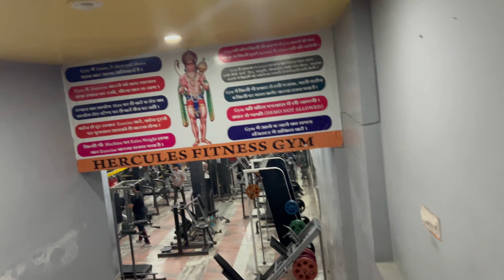Morning Routine with Leo | German Shepherd | Gym Motivation | Dogs | Kulvendra Singh 2207